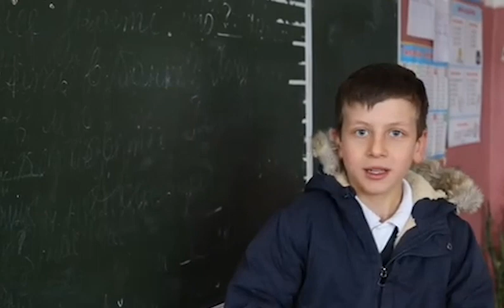Тренинг по первой медицинской помощи прошел в селе Аацы.